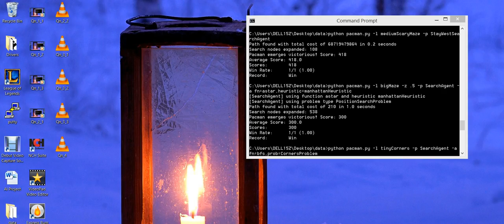Project 01: The Searchin' Pac-Man Qn 5 Part 1